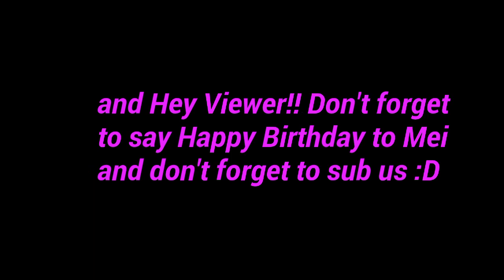HAPPY BIRTHDAY TO MEI YAMAZUKI! | Sticknodes Birthday Anim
Hope u like it mei! :3 even tho it's a simple birthday gift :D Anyways Happy Birthday :D

Say Happy Birthday to Mei!

Hey viewer!!